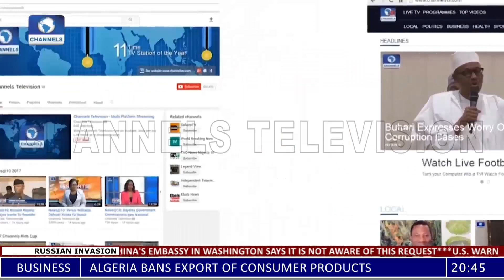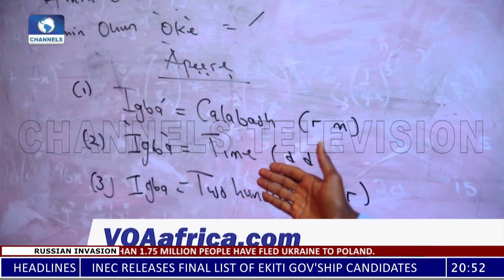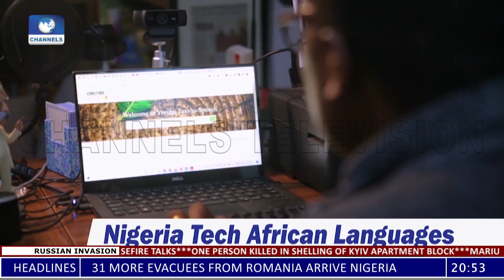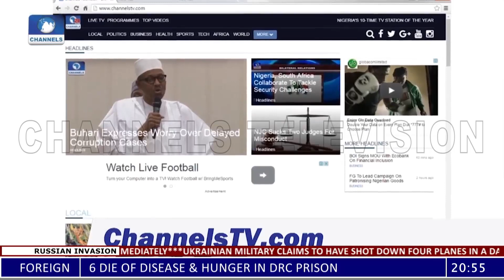Tunisian Woman inspires Special Children + More | Africa 54